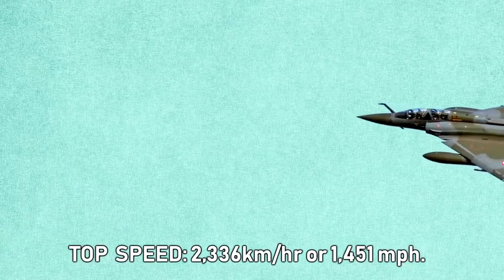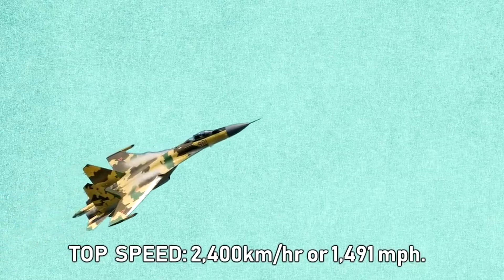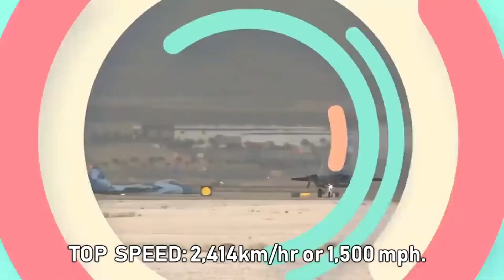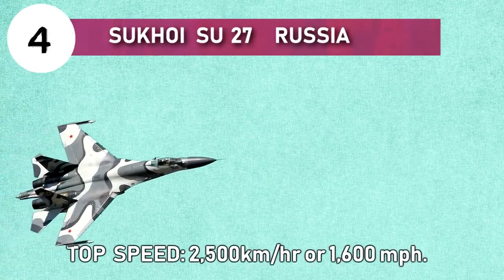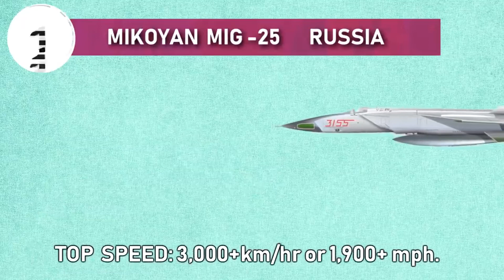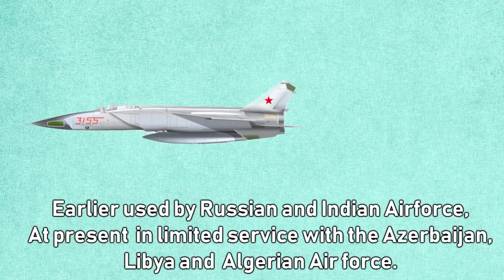Top 10 Fastest Fighter Jets in 2021 (Video footage)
🌹Today in this video we are going to show you the top 10 fastest fighter jets currently in operations. A fighter jet's top speed varies from fighter to fighter.   Speed was the most important requirement in case of combat aircraft (interceptors) half a century ago as the interceptor had to bring the intruder under its range.Although  In today's era, speed has become a less
emphasized part of a fighter jet’s performance.
Number 10:Chengdu J-10, China
Number 9: Dassault Mirage 2000 France
Number 8:Sukhoi Su-35, Russia
Number 7 : F22 Raptor, USA
Number 6: The Sukhoi Su-57
Number 5:Eurofighter Typhoon
Number 4 : Sukhoi Su-27, Russia
Number 3: F-15 Eagle,USA
# Number 2: Mikoyan MiG-31
Number 1: Mig 25 Russia

The mig 25 is a soviet era supersonic interceptor and reconnaissance aircraft that was among the fastest military aircraft to enter service.

Earlier use by Russian and Indian Air force, at present the Mig 25 is in limited service with the Azerbaijan,Libya and Algerian Air force